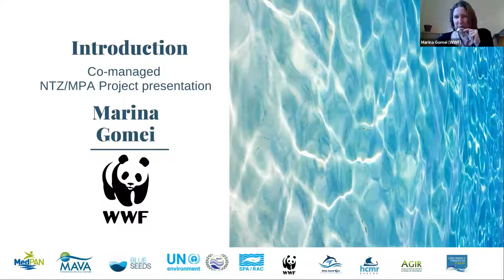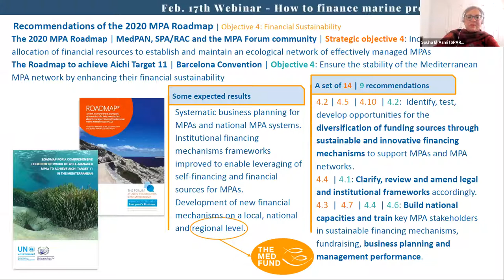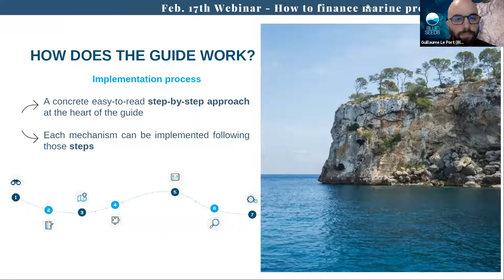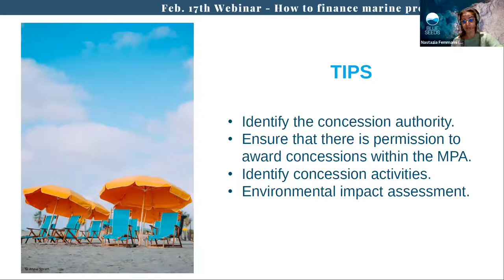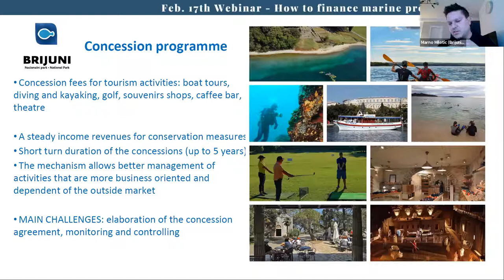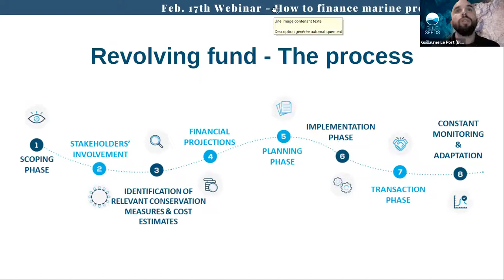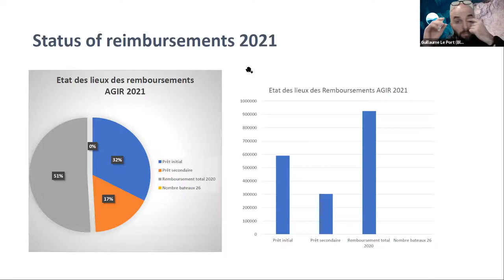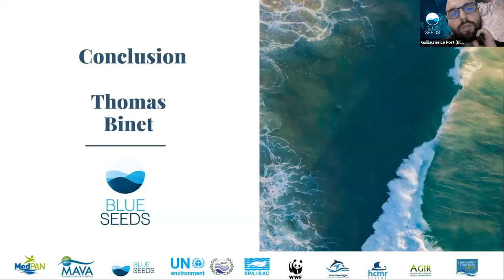How to finance marine protected areas? | Webinar in collaboration with MedPAN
Webinar organised by BlueSeeds on 17th February 2021 (with the logistical support of MedPAN) for the release of BlueSeeds’ guide book titled: “Financing mechanisms: a guide for Mediterranean Marine Protected Areas”

The Webinar presents practical funding mechanisms adapted to MPAs, like visitor fees, concession fees or the revolving fund.

Speakers were:
- Guillaume Le Port (BlueSeeds)
- Nastazia Femmami (BlueSeeds)
- Thomas Binet (BlueSeeds)
- Marina Gomei (WWF)
- Pierre Vignes (MedPAN)
- Souha El Asmi (SPA/RAC)
- Marno Milotic (Brijuni National Park)
- Houssine Nibani (AGIR Morocco)
- Romain Renoux (MedFund)